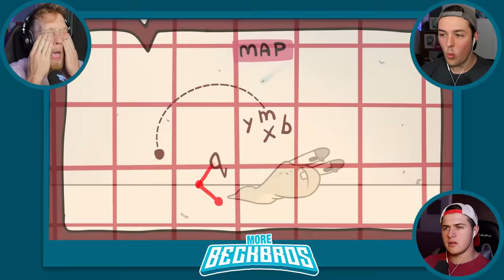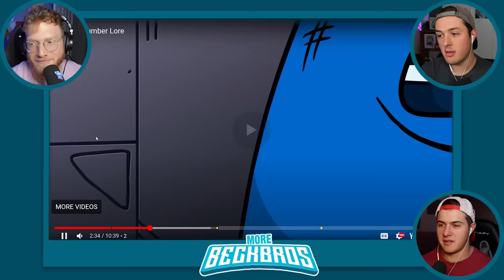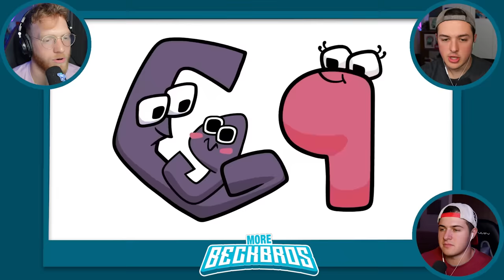BECKBROS React To All NUMBER LORE Episodes!